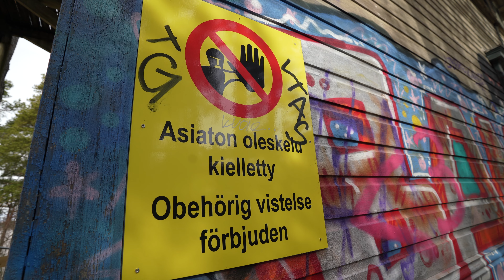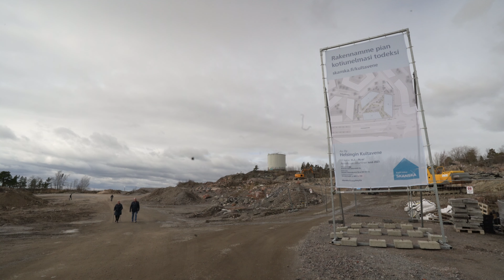Kruunuvuoren viimeinen huvila - huvila paloi maan tasalle | viimeistä kertaa videolla HELSINKI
Kävimme seikkailemassa Helsingin Laajasalossa pääsiäisenä 2021. Seikkailumme alkaa Kruunuvuoren huviloista. Siitä jatkoimme matkaa Laajasalon vanhaan öljysatamaan. Lopuksi kävimme vierailulla vielä Herttoniemen kartanossa.

Kruunuvuoren huvila tuhopoltettiin pari viikkoa kuvausten jälkeen. Tämä video saattaa olla viimeinen video, jolla Kruunuvuoren viimeinen huvila esiintyy viimeistä kertaa.

Tämä video on läpileikkaus hylättyyn Laajasaloon. Tällä alueella on mielenkiintoinen historia ja unohtumattomia kohteita. Sivistys on löytänyt Laajasalon ja alue muuttuu kovaa vauhtia. Sinne on rakennettu valtavasti uusia asuntoja ja hylätyistä kohteista on tehty nähtävyyksiä.

Käy katsomassa video ja nauti matkasta. Muista laittaa kanava tilaukseen niin pääset mukaan aina uudestaan ihmeellisille seikkailuille..